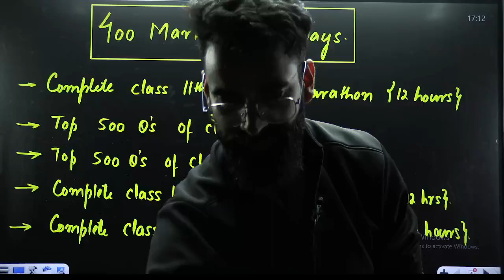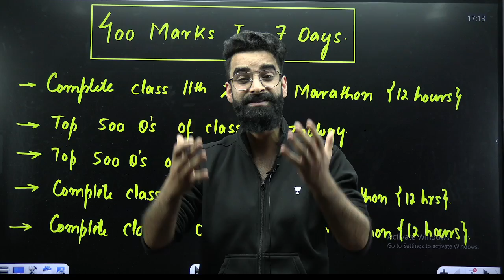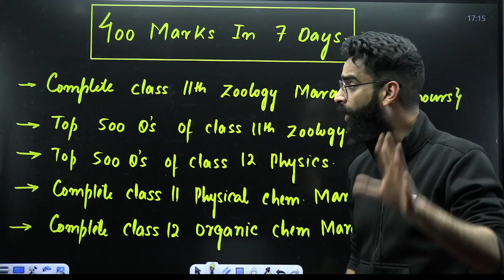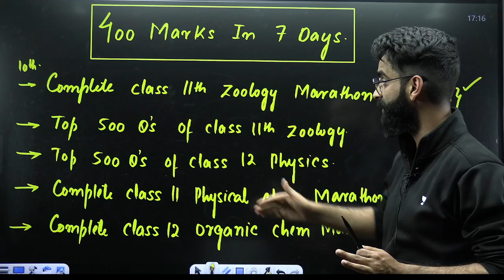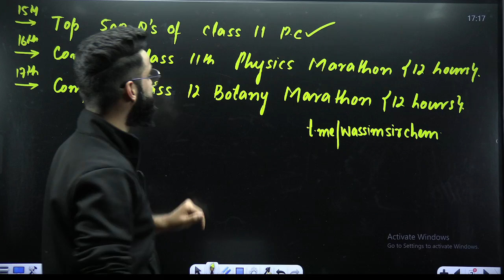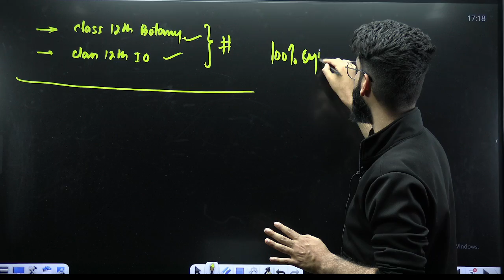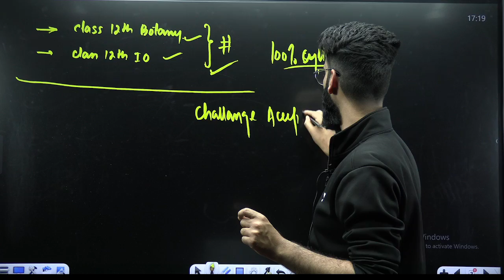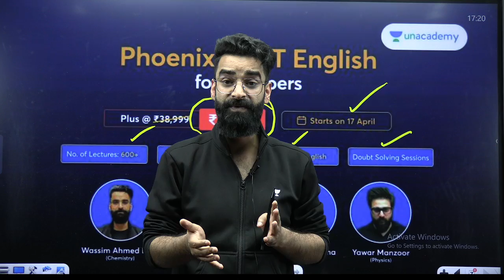🚀400 Marks in 7 days🚀| Neet 2024 | Wassim bhat